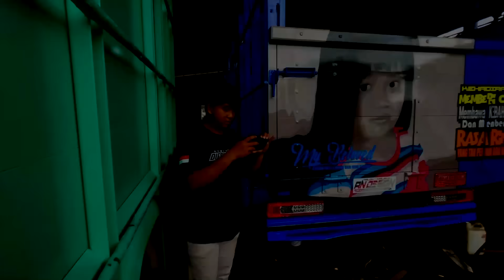FISIK TRUK TUA KOK DI HINA KALO LAMPU BEMPER TRUK MENYALA GIMANA!!!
konten kali ini pasang lampu bemper truk ternyata kalo hidup bemper truk jadi mbois tambah ganteng